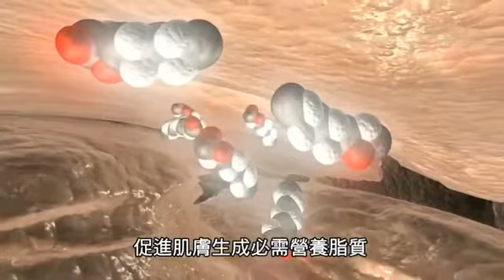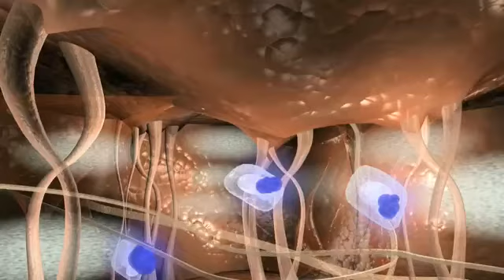Avene雅漾抗老系列新品介紹│台灣雷射美容藥妝館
雅漾雙效抗老科技，重現無紋逆齡肌，透過日常保養就能達到「保濕、抗皺、緊實」三重抗老功效。